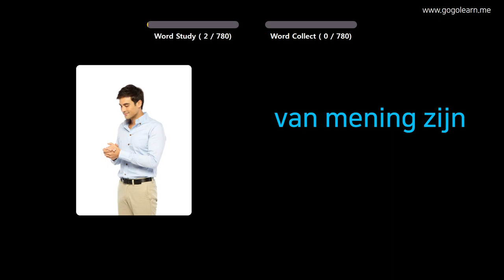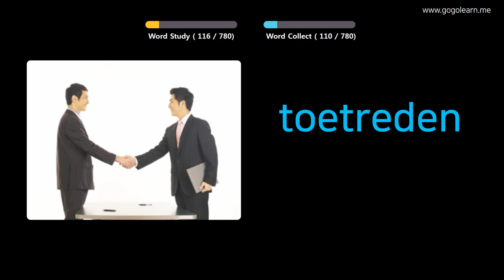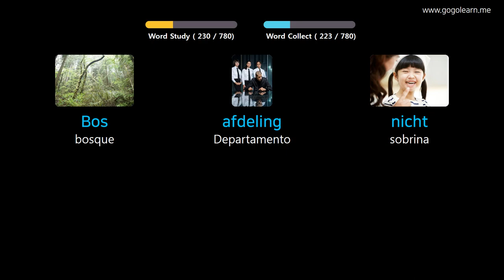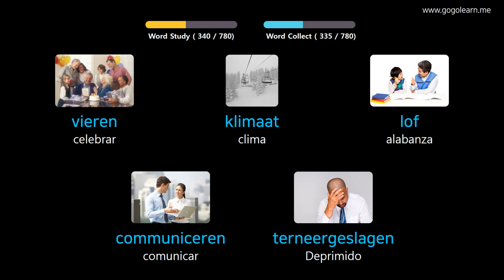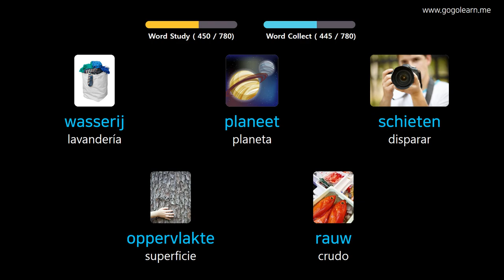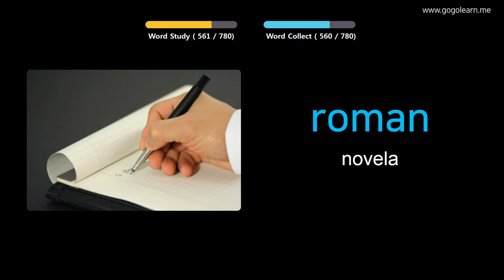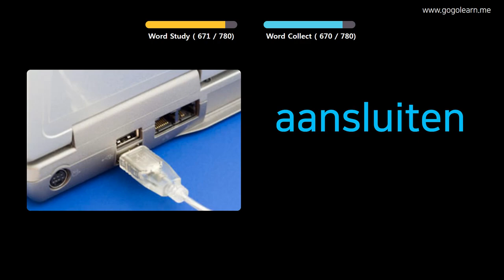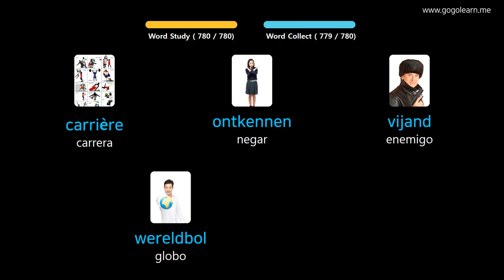Aprender Holandés A Través De Imágenes |Vocabulario Holandés Escuchando Mientras Duerme | Golearn